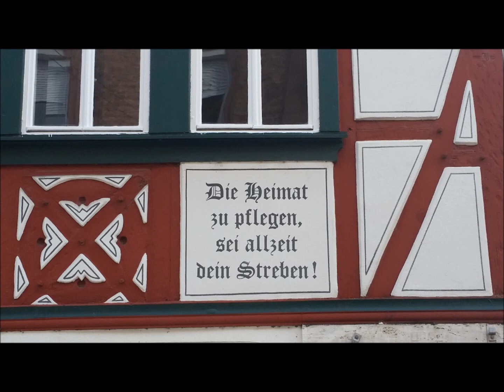Mer sin all vum Ourewald, ein odenwälder Volkslied in Mundart / South Hessian folklore and landscape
"Bei uns isses schäi un mir brauche net weit" - Traditionelles odenwälder Liedgut im rheinfränkischen Dialekt des hessischen Odenwaldes gesungen, unterlegt mit Fotos die unsere wunderschöne Heimat zeigen / A traditional German folk song from the Odenwald forest sung in Rhine Franconian dialect, accompanied by typical pictures from allover the beautiful Odenwald region in central Germany